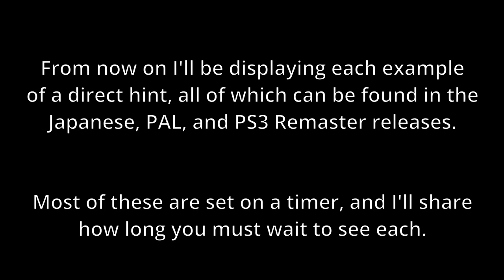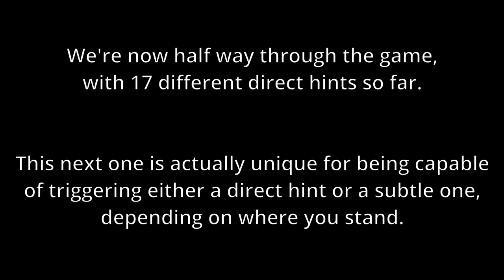ICO - The Hint System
Feel free to place on 2x speed wherever your attention may lag. I tried my best to cut down the video's length while maintaining a pleasant audio-visual experience, but it still came out pretty long.

Team ico 's other titles, Shadow of the Colossus and The Last Guardian, both have evident hint systems, each in the form of a disembodied voice. And both of these hint systems are fairly easy to discover, as Ueda intends for his games to be accessible.
But even ICO, the team’s first project, had a hint system present in the form of Yorda. She can piece together the solution to a number of puzzles if players get stuck in an area for a certain amount of time.

The reasons I believe this went unnoticed by many is, firstly, that direct hints were not available in the US PS2 release, making this feature invisible to anyone not scrutinizing Yorda's movements. And secondly, many players who felt confused by a puzzle would not sit idly, often running between rooms trying to find if they missed something. And each time a load transition between rooms is triggered, the hint timer resets.

Footage was captured via PCSX 2 running the PS2 PAL version. Though only the subtle hints shown at the very start of the video occur in the PS2 NTSC release.